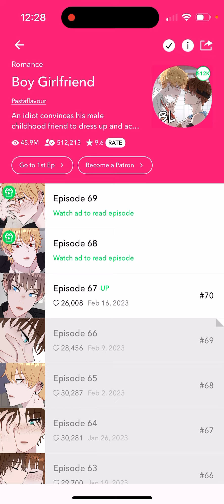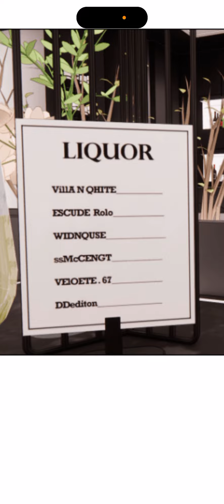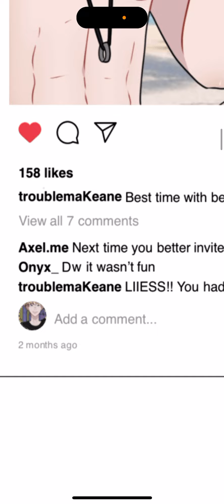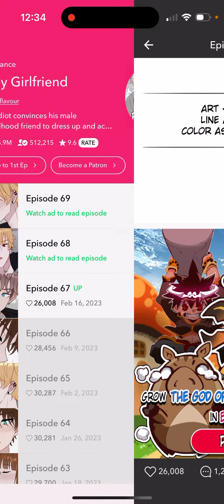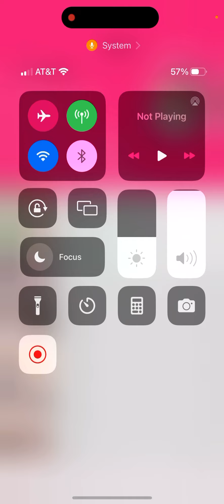Let's Read: Boy Girlfriend (Episode 67) BL Romance